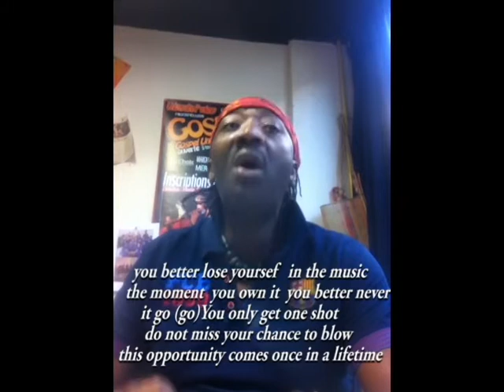Tuto pour les "pas-nuls en rythme" / oncle martin Koums /Lose yoursef ( Eminem)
pour le nuls en Anglais comme moi...on peut tout de même surfer sur les chansons black Américains ...mais celui ci est qd mm pas si facile , le souffle est de rigueur !...